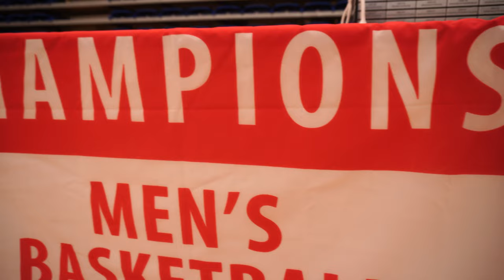What does a CANADIAN College Basketball Practice Look Like ?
Our first practice before the National tournament. As y'all seen from last vlog, we won the conference championship and now a top 8 team in the country !!!